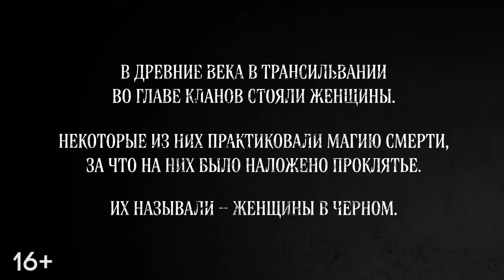ЖЕНЩИНЫ В ЧЕРНОМ (The Accursed, 2021) - русский трейлер HD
На собственной свадьбе Санни узнает, что семья ее жениха происходит из проклятого рода, женщины которого видят прошлое и будущее. Они предвидят, что невеста, только что ставшая женой, может уничтожить их род, выпустив древнее зло.
Чтобы выжить, новобрачным надо разорвать родовое проклятье женщин в черном.